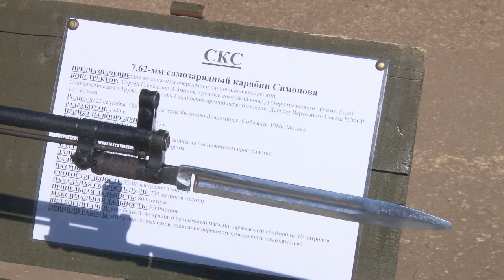Парк военной техники открыли в Анапе на Симферопольском шоссе